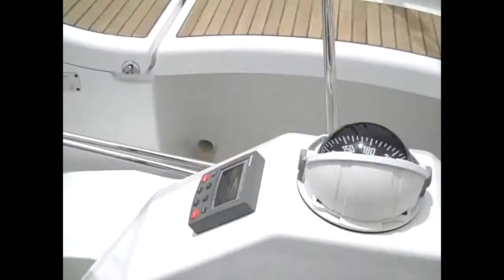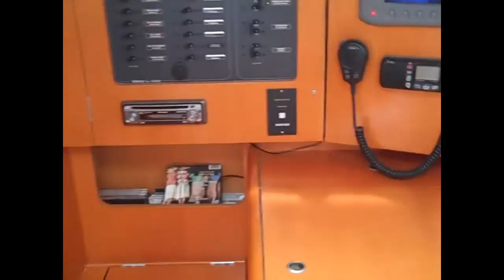2005 Beneteau 44.7 First sailboat for sale by: Ian Van Tuyl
For more information on this vessel please contact Ian Van Tuyl @ 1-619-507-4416 or . I look forward to hearing from you at any time day or night.
Sincerely,
Ian VT